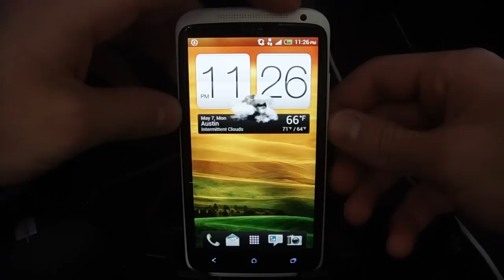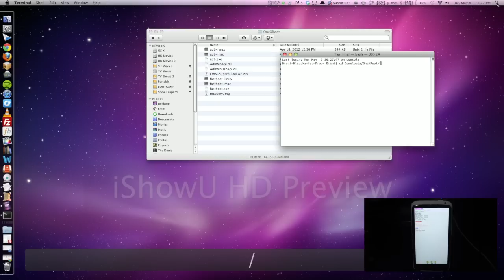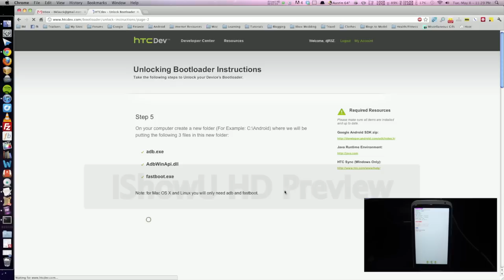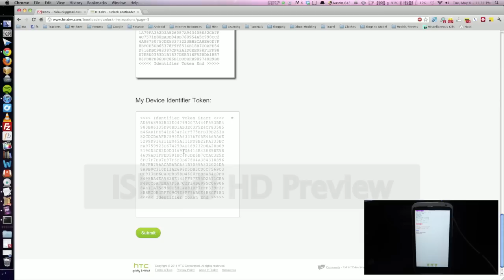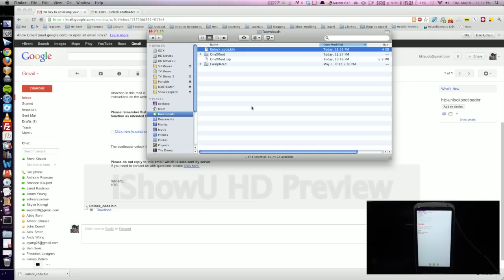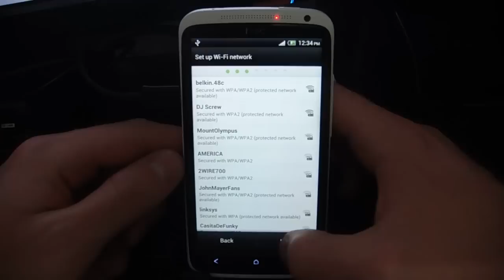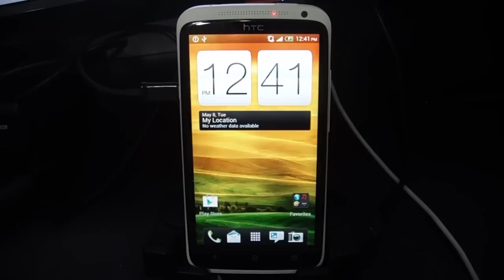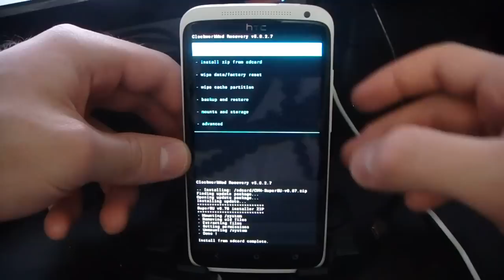How to Root the HTC One X in JUST 10 Minutes! (On a Mac)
If you're looking for the easiest and simplest guide to help you root your HTC One X, you've come to the right place. In this video, I walk you through rooting your HTC One X from start to finish, step by step.

Interested in more Android videos? for more!